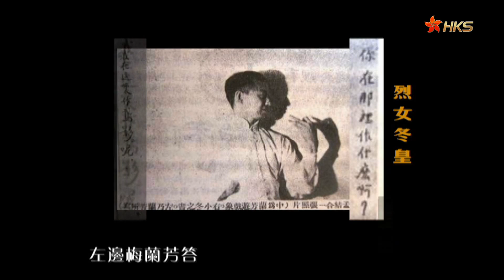她是梅蘭芳的“正房”，卻有名無份，最終竟得杜月笙明媒正娶！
梨园冬皇，名满天下，艺术壮年，毅然收声，蜗居香港十八年，风烈一生，却凄然终老。

【香港故事】（粵語系列）一代人 一代事 記憶中的香港 The HongKong Story：
【香港故事】（国语系列）香港事你知多少？The HongKong Story：
【东边西边】三人脱口秀 聚焦港澳大陆社会热点话题：